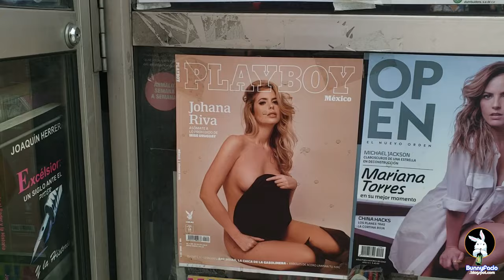Caravana Playboy de Johana Riva.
Caravana de la revista Playboy y la modelo uruguaya Johana Riva, portada de la publicación, el recorrido se realizó el 17 de abril del 2019.